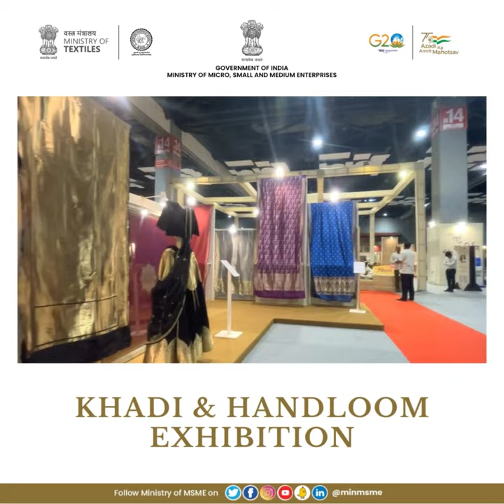handloom Day Exhibition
Visit THREE DAY KHADI EXHIBITION 7-8-9 August, 2023 at Hall No. 14, Bharat Mandapam, Pragati Maidan, New Delhi Entry free from Gate No. 1, 7 and 10